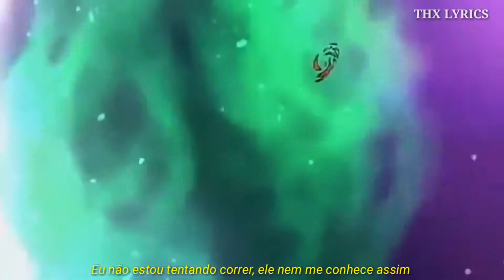Juice WRLD - Righteous (Legendado)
Juice WRLD  (Legendado)
Juice WRLD  (Legendado)
Juice WRLD  (Legendado)
Juice WRLD  (Legendado)

[Intro]
I will (Will)
I will (I will)
I will
Oh-ooh (Oh-ooh)
Uh (Uh)

[Chorus]
All white Gucci suit, l'm feeling righteous, yeah
Takin' medicine to fix all of the damage
My anxiety the size of a planet (Yeah, ooh)
My heart's over ice (Woah)

[Verse 1]
High, l'm an anxious soul
When it's my time, l'll know
Never seen a hell so cold
Yeah, we'll make it out, l'll know
We'll run right through the flames, let's go (Go)

[Chorus]
All white Gucci suit, I'm feeling righteous, yeah
My heart's over ice (Woah, uh)

[Verse 2]
Too busy drinking codeine doin' high speeds
Crash, pour a four, sip it slow, make the time
pass
I ain't tryna race, he don't even know me like
that

[Chorus]
All white Gucci suit, I'm feeling righteous
I know that the truth is hard to digest
Five or six pills in my right hand

[Outro]
| will see